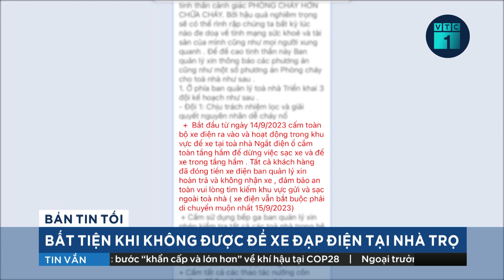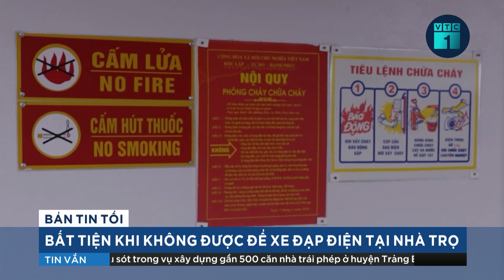Cấm sạc xe điện: Sinh viên khốn khổ vì mất thêm 250 nghìn để sạc xe ngoài | VTC1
VTC1 | Cấm sạc xe điện: Sinh viên khốn khổ vì mất thêm 250 nghìn để sạc xe ngoài.
Nhiều chủ nhà cho thuê hoặc ban quản lý chung cư đang có những biện pháp hạn chế người dân cắm sạc xe máy, xe đạp điện sau vụ cháy chung cư mini ở Khương Hạ (Thanh Xuân, Hà Nội). Thậm chí, nhiều nơi còn cấm hẳn sạc xe điện.